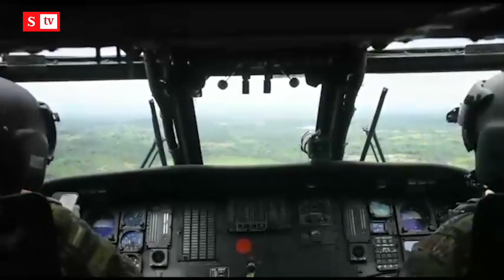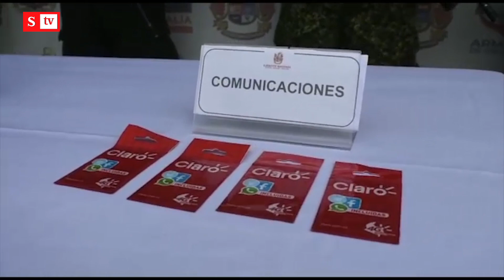Las precarias condiciones en las que vivía alias ‘Flechas’, jefe máximo de Los Caparros | Semana Tv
El cabecilla murió luego de que la fuerza pública desarrollara una operación en el departamento de Antioquia